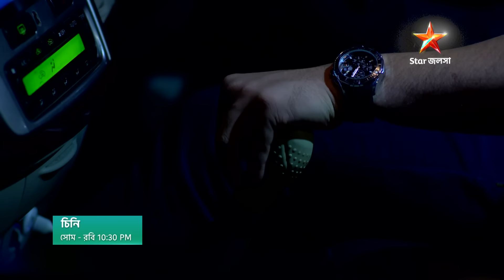চিনি । সোম - রবি । 10:30 PM